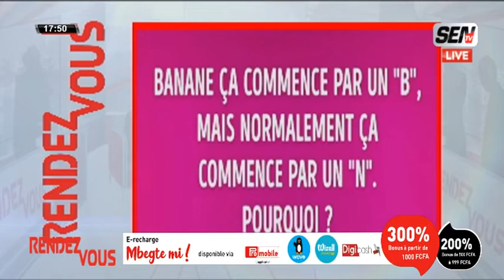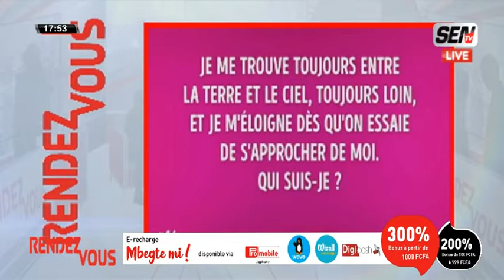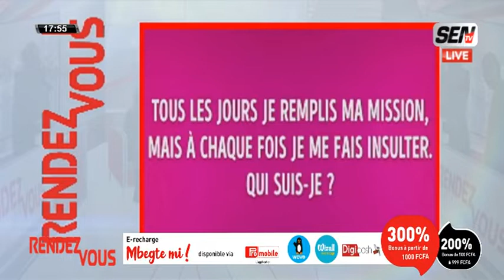RENDEZ VOUS : Revivez Votre Rubrique Culture Générale Avec Jeanne